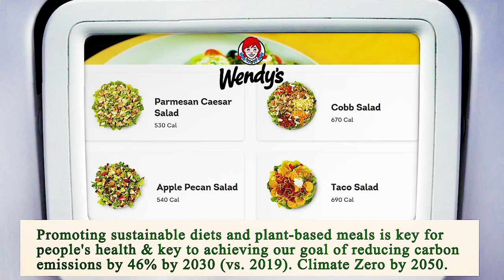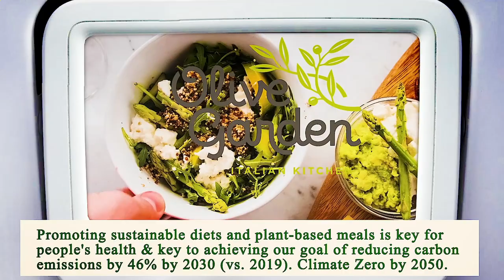Close to Me Restaurant - Close to Me Restaurants - Los Angeles 90026, Los Angeles County, CA, US